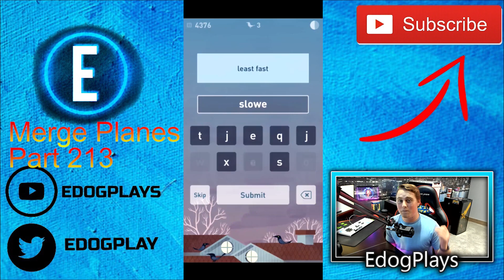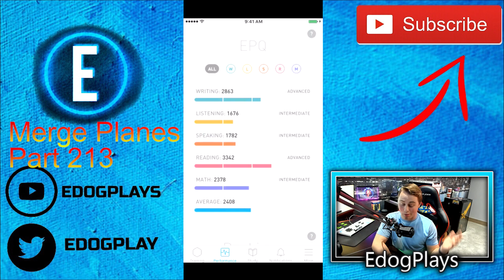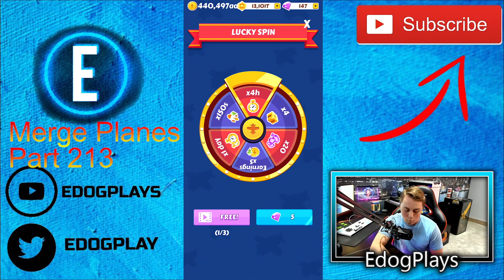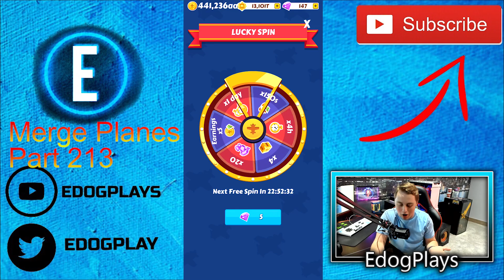MAKE IT CHEAPER! | Merge Planes Part 213